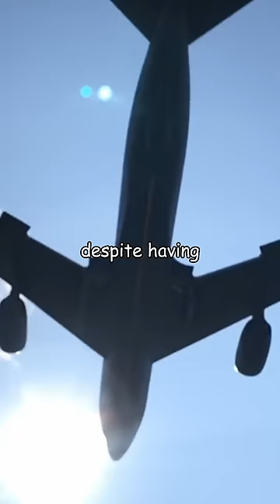Tanker Crews Risks Lives for SR-71!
In April 1968, an SR-71 crew was flying over northern Loas when both of their engines flamed out. For a few nerve-wracking moments they plummeted towards enemy territory until finally recovering at 30,000 feet. But then they needed to refuel… amazingly, a KC-135 tanker crew had noticed that their rate of closure had stopped, and realizing something was wrong, flew into enemy territory unprotected to refuel the SR-71.